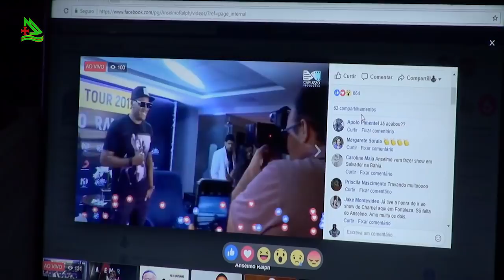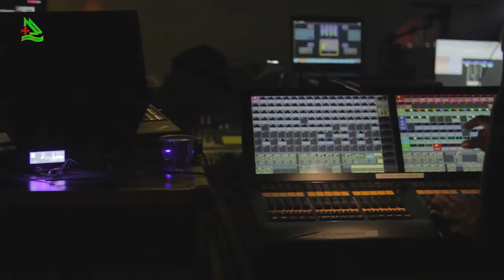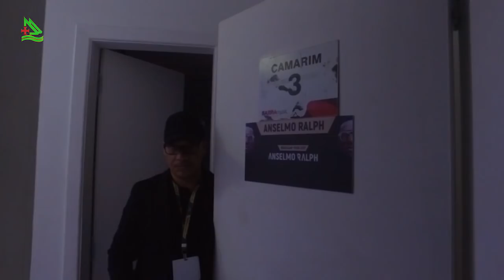Anselmo Ralph no Brasil - Coletiva e entrevista ao programa Assim é Portugal